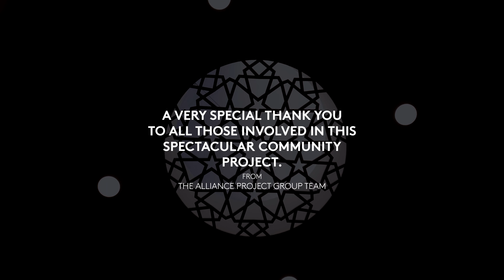Condell Park Mosque and Community Centre | 4K Promo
Daar Ibn Abbas is a community and education centre in Condell Park, Sydney which aims to revive authentic Islamic practice and scholarship within Australia.

Our vision is to promulgate the humanitarian values chosen by God, delivered by Prophets, and perfected by the Best of Creation ﷺ with the aim of protecting humanity from every harm and drawing to them every good.